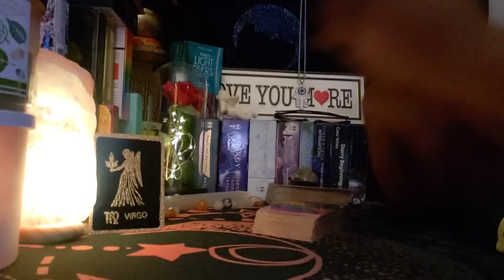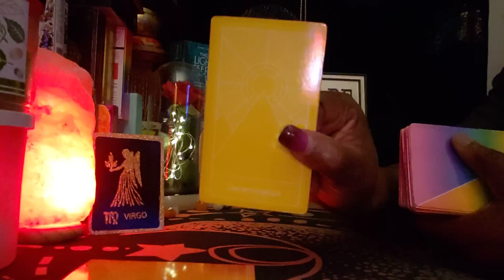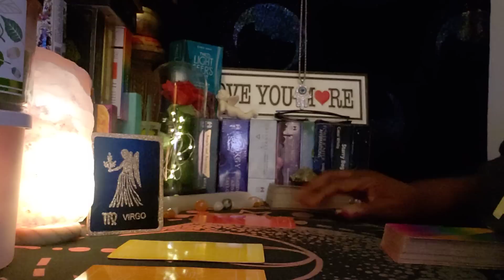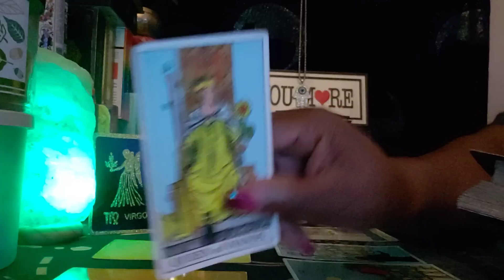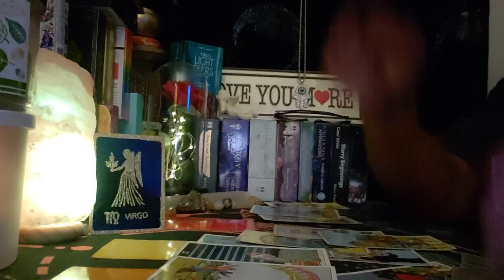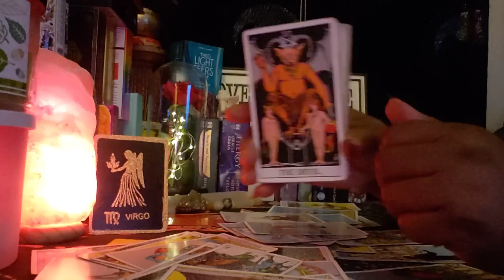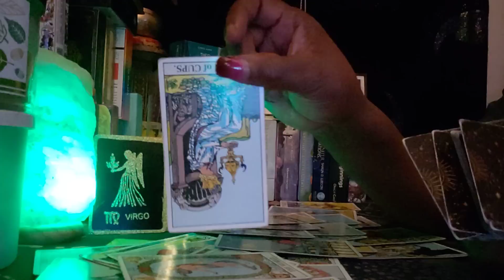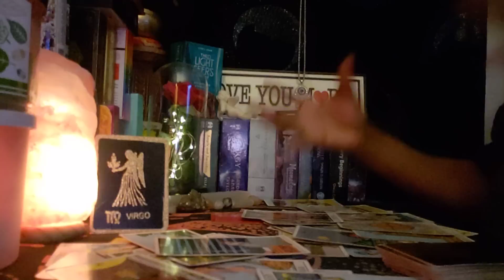Virgo ♍ Late Night 🌙 Energy Reading 🌃 10/18/22 Someone is feenin for your BODY😮🔥🔥🤣🤣❤👀🌞😫Omggg 😮😮